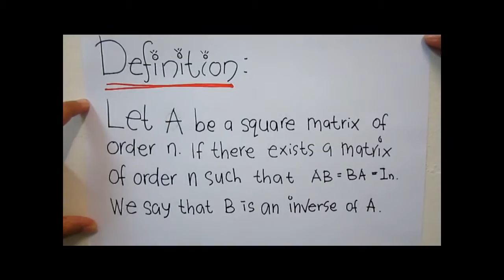INVERSE OF MATRIX 2x2 (ERO)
Easy example to find inverse of matrix 2x2 using ERO.

Our group presentation for Linear Algebra Subject..